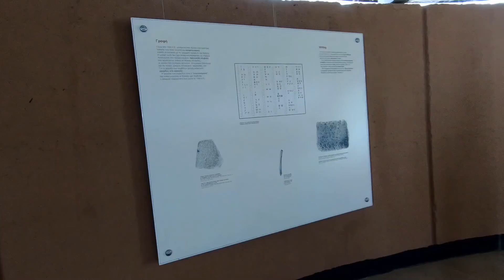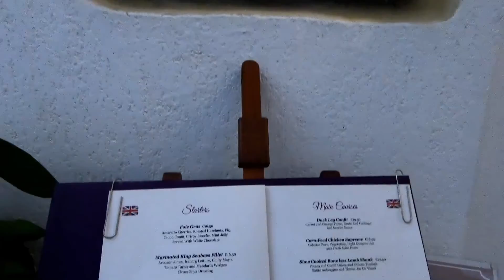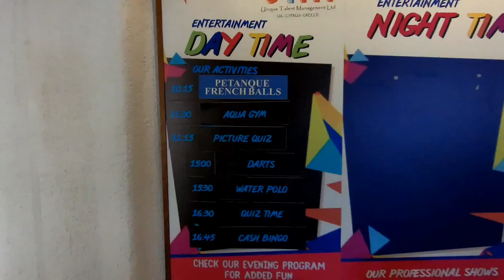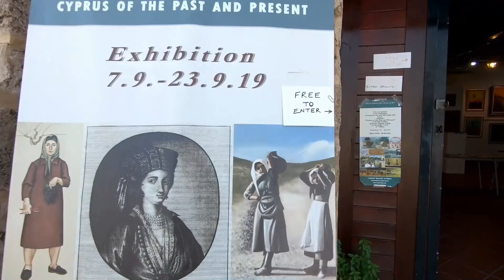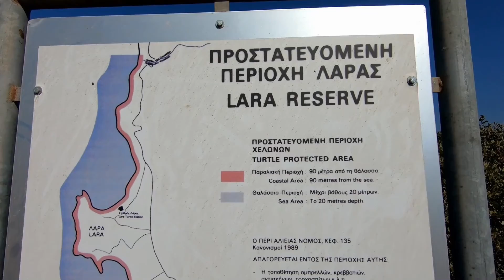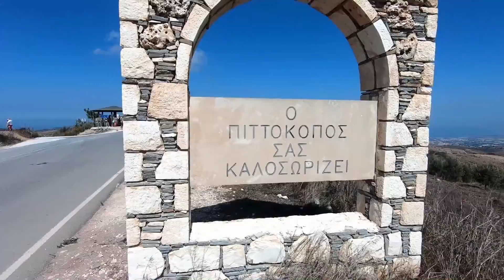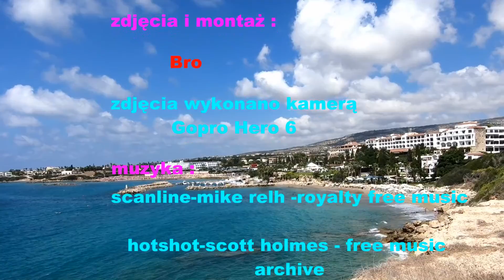Cypr 2019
Hotel Coral Beach - Pafos Peja
- zwiedzanie Nikozji, jeep safari Akamas, grobowce królewskie,
park archeologiczny - relacja z pobytu na Cyprze wrzesień 2019.